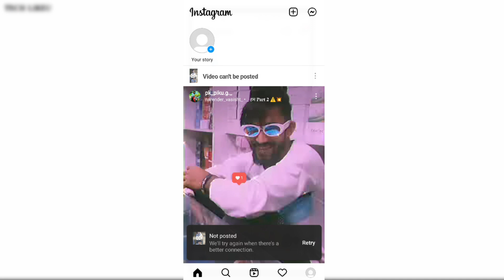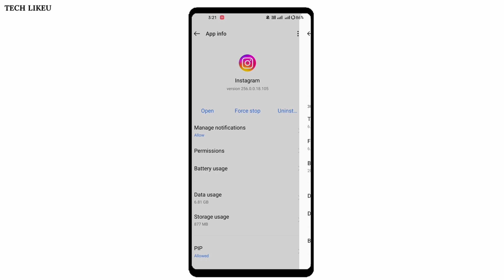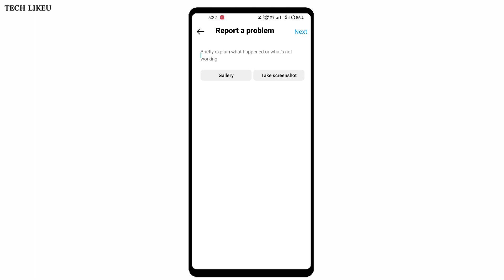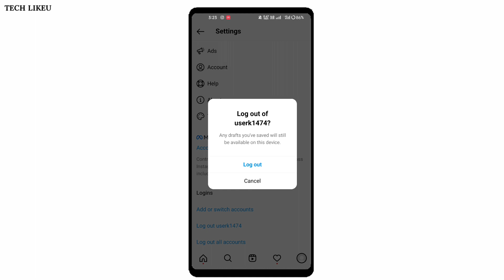Video can't be posted | Instagram reels video can't be posted problem solve || reels upload problem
Your Quarries:---

Instagram video can't be posted

Instagram reels video can't be posted

video can't be posted Instagram

video can't be posted

video can't be posted Instagram problem

 reels video can't be posted

Reels upload nhi horahi kaise thikh karen

video can't be posted on instagram reels

video can't be posted instagram 2023

video can't be posted instagram problem solution

reels post problem

Instagram reels video can't be posted problem ko solve kar sakte hai

reels video post nahi ho raha hai